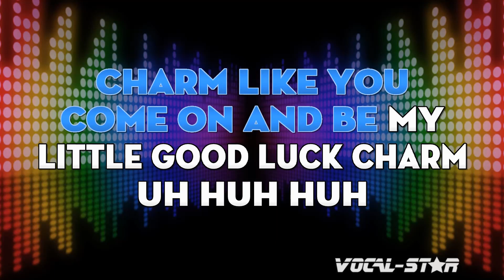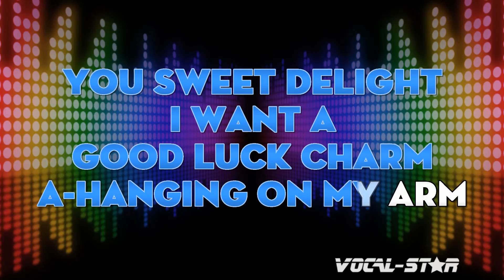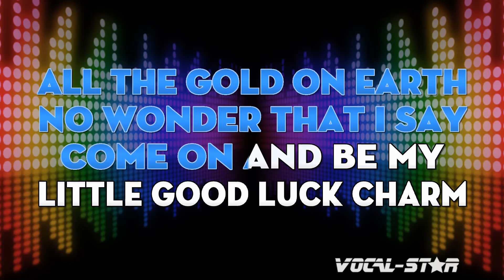Elvis Presley - Good Luck Charm (Karaoke Version) with Lyrics HD Vocal-Star Karaoke